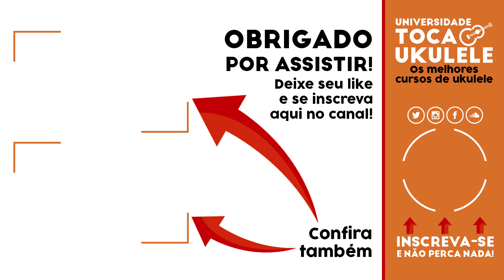Todo mundo pode - Toca Ukulele (poesia)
"Todo mundo pode" é uma poesia colaborativa em homenagem a João Tostes e ao Toca Ukulele, escrita por membros e alunos desta comunidade.

Poesia
Membros do Toca Ukulele e alunos da UTU (Universidade Toca Ukulele): Édamis, Aline, Angela, Daylton, Dinair, Edvan, Fatinha, Jonas Loi, Helena Felícia, Ícaro, Itah, Luciana, Pedro, Petrônio, Samer e Tânia

Intérprete: Fátima Nunes

Na sua versão original, foi publicada juntamente com música interpretada por Carol Campos, Edvan Santos e João Victor Tostes. Aqui no canal a homenagem foi publicada em duas partes separadas (poesia e música).

Seja membro do Toca Ukulele e aproveite as lives exclusivas, encontros com temas musicais pra você tocar ao vivo, grupos VIP no Whatsapp e muito mais

Aprenda ukulele desde o fundamento nos cursos livres de ukulele disponíveis na Universidade Toca Ukulele

== LOJINHA DO TOCA UKULELE ==

== LIVROS DE UKULELE PUBLICADOS POR JOÃO TOSTES ==

+ Dicionário de acordes essenciais para ukulele
+ Tablaturas e partituras para ukulele do álbum naturæ, primeiro álbum brasileiro do ukulele instrumental

== CURSO DE UKULELE COM JOÃO TOSTES ==

== DISCOGRAFIA DE JOÃO TOSTES ==

== GRUPO E CANAL TOCA UKULELE NO TELEGRAM ==

== CONTATOS PROFISSIONAIS ==

== CONTATO POR CORRESPONDÊNCIA ==

João Tostes
Caixa Postal 156
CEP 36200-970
Barbacena - MG